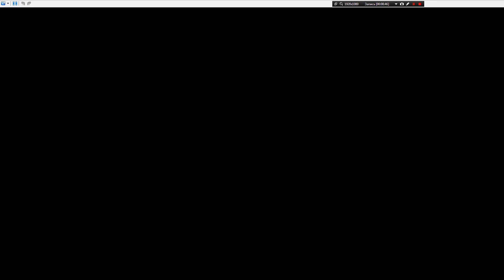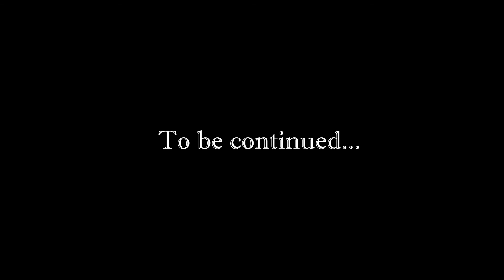[Rus] Летсплей Pokémon Black 2. #40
Pokémon Black Version 2 и Pokémon White Version 2 — версии японской ролевой игры, разработанные студией Game Freak и изданные совместно с Nintendo и The Pokémon Company на портативной игровой системе Nintendo DS. Игра является сиквелом Pokémon Black и White. Действие игры происходит через два года после событий оригинальных Black и White. За это время игровой регион Юнова очень сильно изменился.